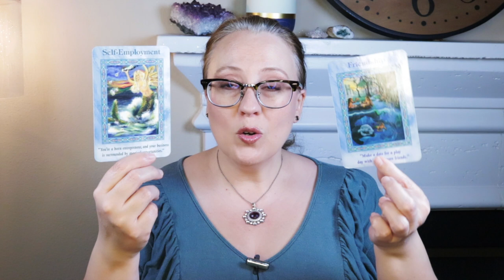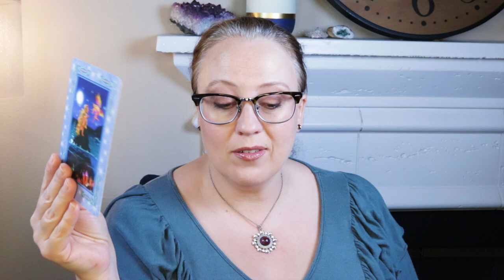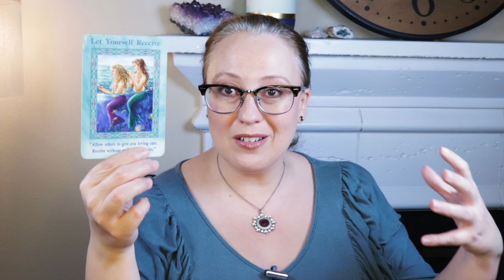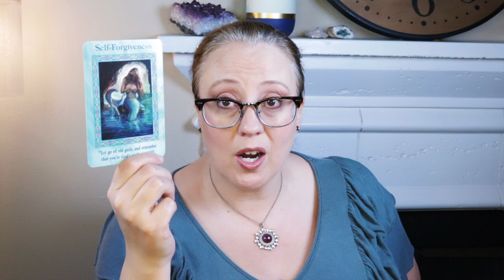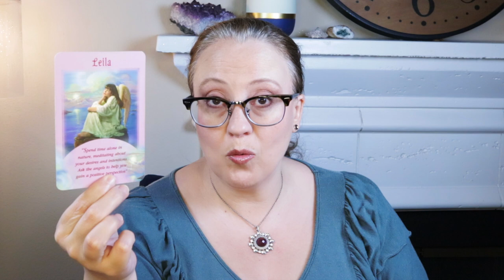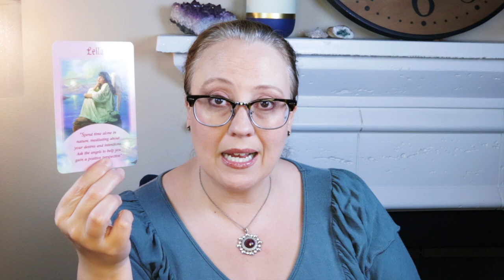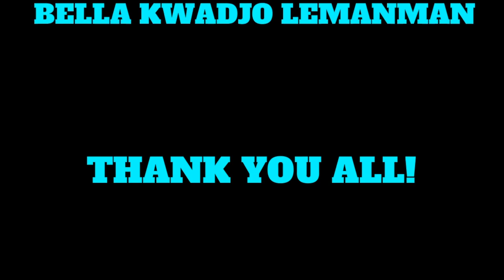WEEKLY: CREATING YOUR OWN REALITY